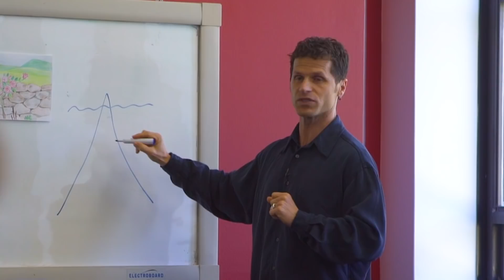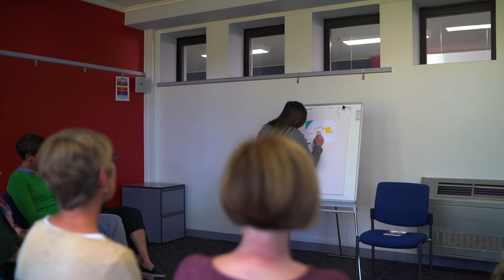Art Therapy Courses: Study online and on campus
The College for Educational and Clinical Art Therapy (CECAT) is committed to the training and development of art therapy around Australia and worldwide. Our Distance Education Art Therapy Courses presents a solid foundation for those people who may not be able to study at a University.

With a flexible and engaging style, CECAT’s Art Therapy Training Courses and workshops provide explanations of theory; demonstrations of techniques; and practical experiences. The use of experiential methods supports an in-depth learning process.